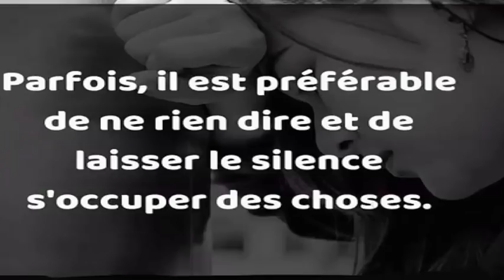Dites Adieu et eliminer les vergetures pour toujours avec de la vaseline pour Santé&Divertissement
REGARDER AUSSI:
6 façons efficace de faire descendre les règles plus rapidement a l'aide ces palntes 100% naturelles